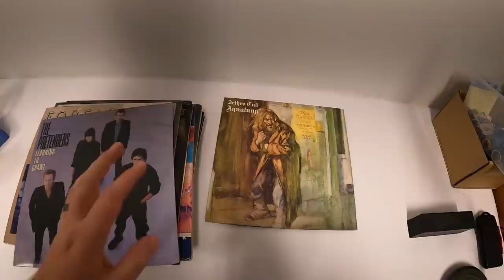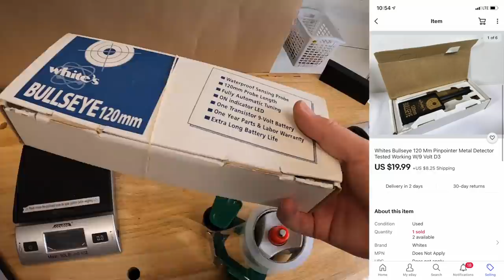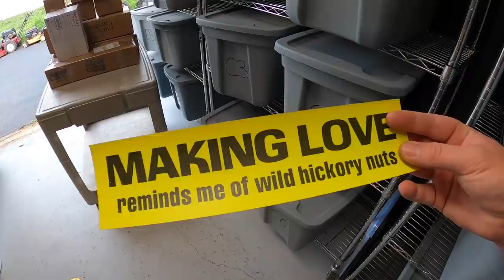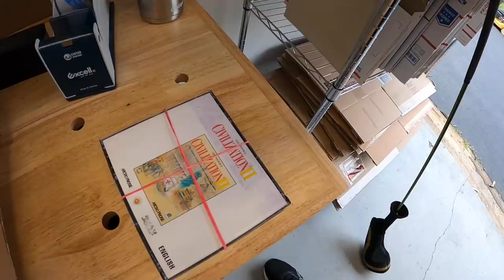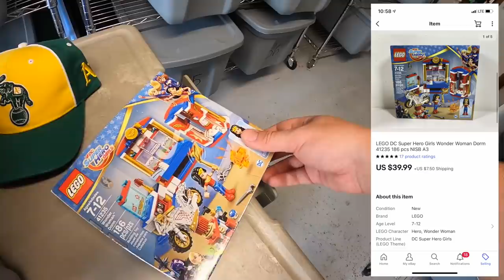These Are Worth More Than I Thought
MNCoinSeller eBay Store

FLGuy27 eBay Store

My antique booths are located at:

4924 Union Center Pavillion Dr, West Chester, OH 45069